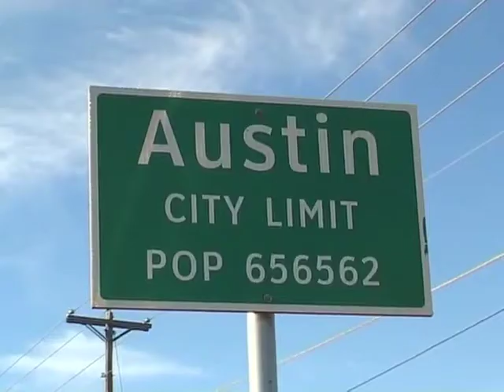Trailer Technik und Tempo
Der Film zeigt Rausch und Gefahr, Tiefen und Höhepunkte, aber auch die banalen und alltäglichen Momente des semiprofessionellen Motorradsports.